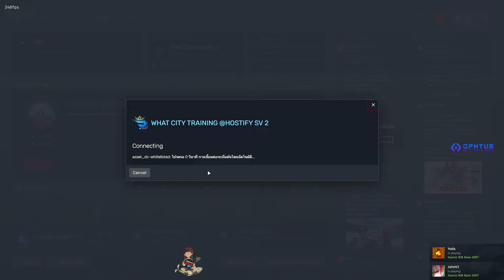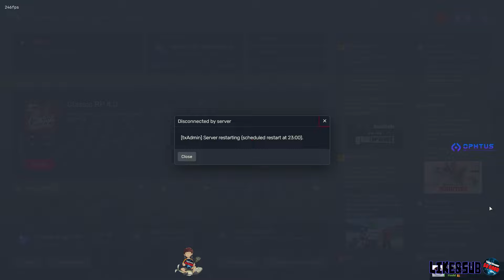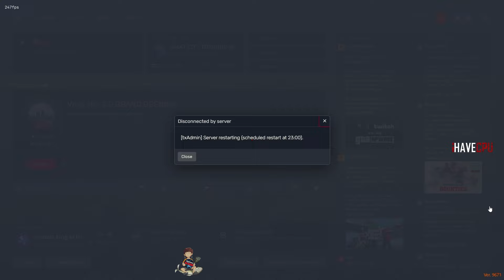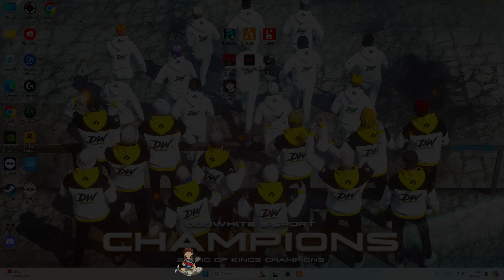เมื่ออาเฉินกับ LK ซ้อมไฟท์เทรนนิ่ง DW เจอกับปืนเฮียดำ ซ้อมไฟท์กันโคตรมัน | GTA V | WC3 EP.2793